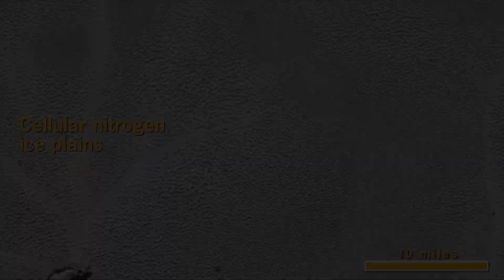¿Cómo sería aterrizar en Plutón?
Más de 100 imágenes tomadas por la nave New Horizons de la NASA durante su paso por la órbita de Plutón, han servido para realizar una película que ofrece un colorido aterrizaje en el planeta enano.